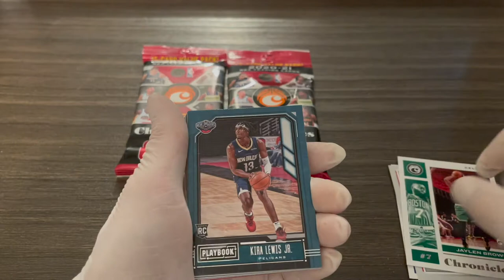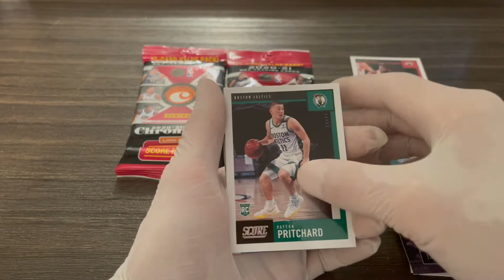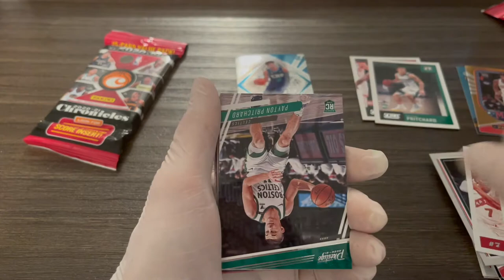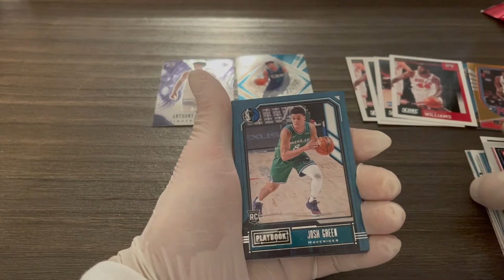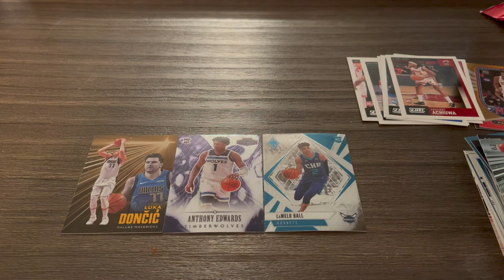🔥NEW🔥 2020-2021 PANINI NBA CHRONICLES BASKETBALL CELLO / FAT PACKS RIPS! BEST PACKS OPENED! WOW!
SUB UP AND LIKE UP! Give a way at 100 subs